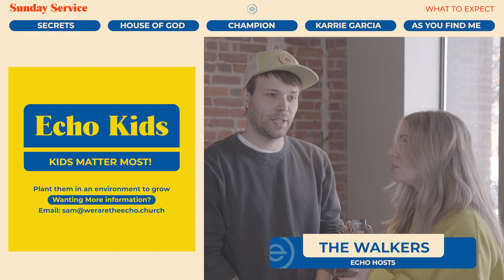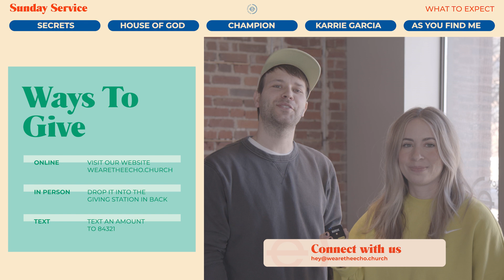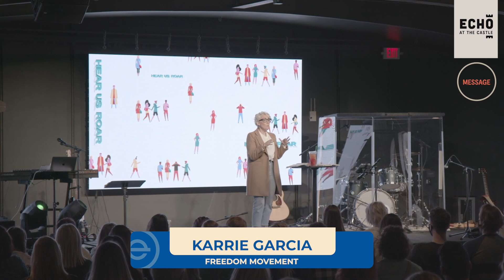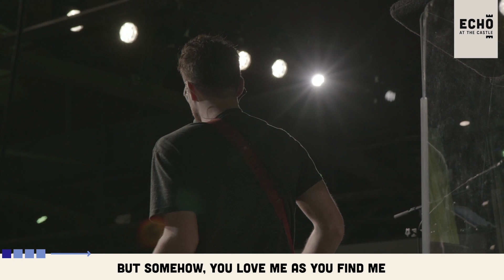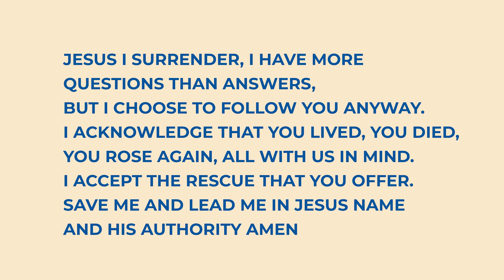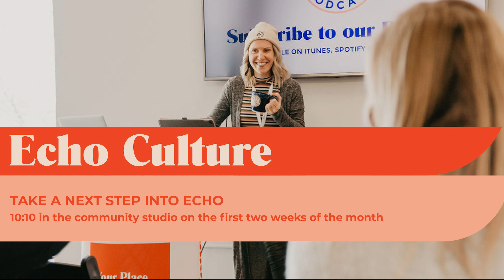Sunday Service // Hear Us Roar: Karrie Garcia // April 25, 2021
Hear Us Roar!  A Story that makes a statement.

Speakers:  Pastor Christy and Echo extended family member Karrie Garcia founder of the Freedom Movement.

0:00 Welcome
1:46 House of the Lord
6:36 Champion
15:15 Hear Us Roar- Karrie Garcia
56:56 As You Find me
1:03:30 Response